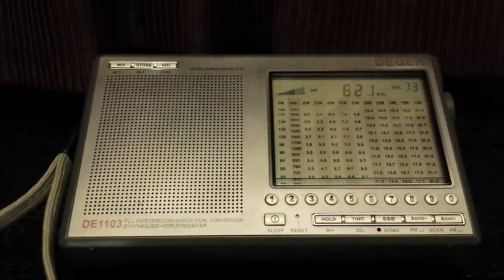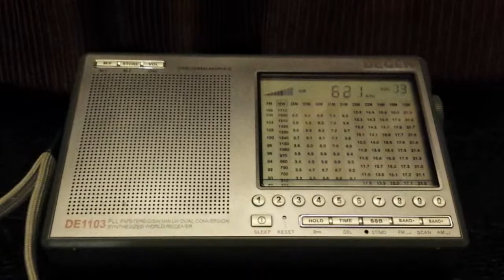KCBS (North Korea) - 621Khz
Daily reception of the North Korean station in Tokyo, Japan.
The signal is without Jammers at this time of the day because the Japanese speaking program began. (Also the transmitter signal is toward Japan)